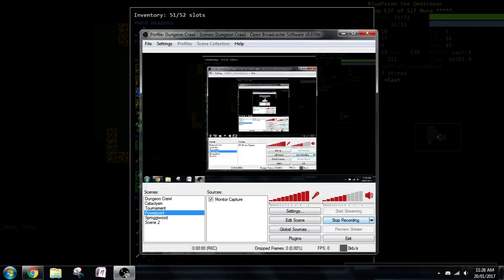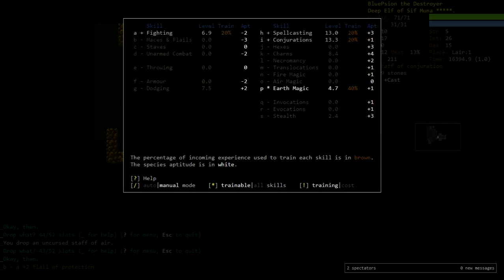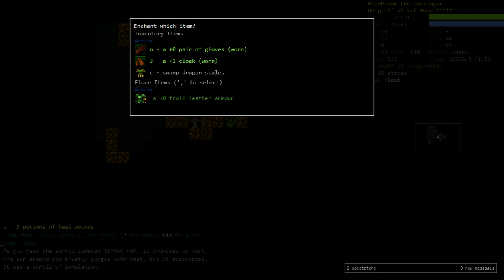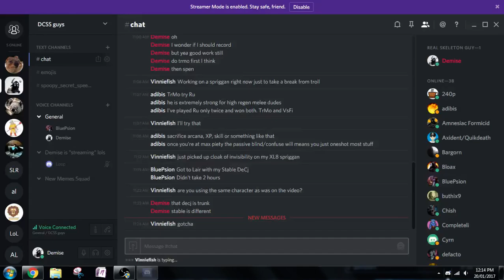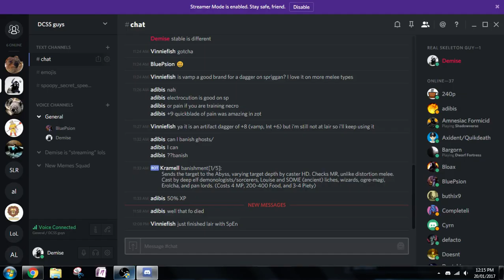Co-op Tutorial: Deep Elf Conjurer w/ BluePsion Part 3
Wew remember this series guys me neither